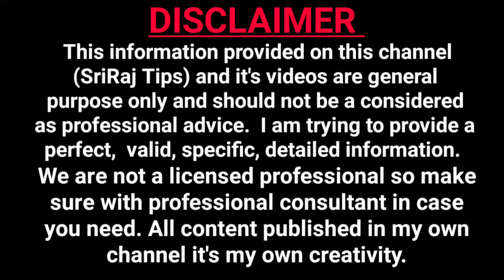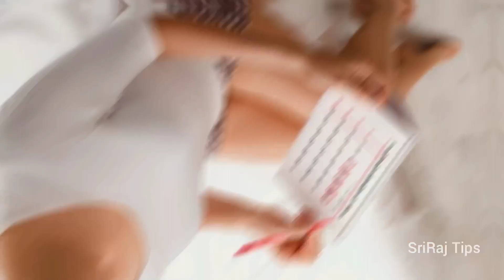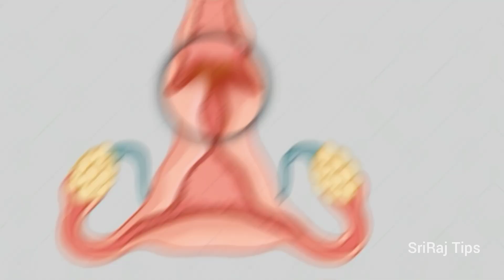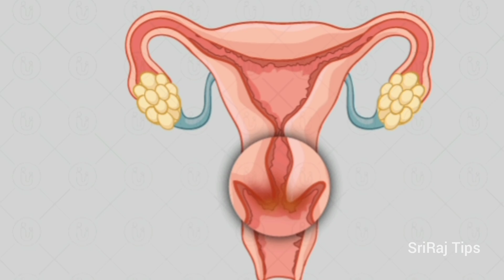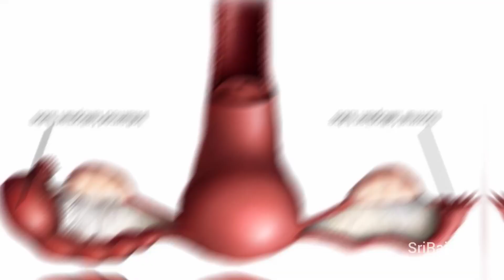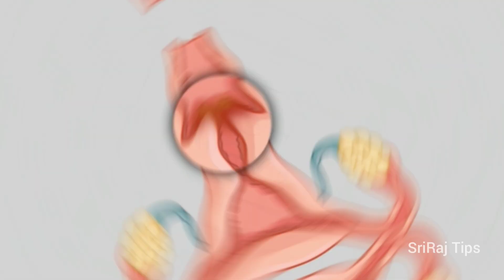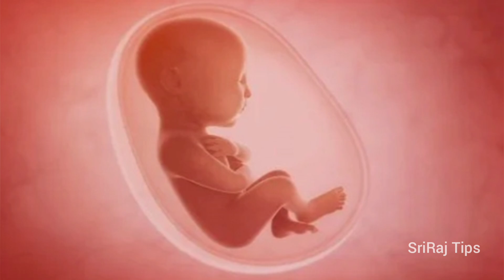வெள்ளைப்படுதல் ஏன் ஏற்படுகிறது | vellai paduthal karanam tamil | white discharge tamil | health tips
White Discharge: எது Normal? எது Abnormal? Vaginal Discharge Types & Reasons Explained | tamil health tips

White Discharge In Women Major Reasons ? | Vaginal Discharge |Vellai Paduthal | வெள்ளை படுத்தல் ஏன்? எதனால்?ஆபத்தா? Vellai Paduthal tips in Tamil | White Discharge | white discharge in women in tamil | white discharge during early pregnancy | ovulation symptoms | Major reasons for white discharge | vellai paduthal karanam in tamil | vellai paduthal treatment | white discharge after missed period in tamil | vellai paduthal karanam in tamil | pregnancy | periods white discharge vs pregnancy white discharge,difference between periods discharge and pregnancy | white discharge for pregnancy in tamil | Affect | vellai paduthal karanam in tamil | health tips | வெள்ளை படுதல், அரிப்பு, நாற்றத்தை நிரந்தரமாக நீக்கும் | White Discharge in tamil | வெள்ளைப்படுதல் பற்றி இனி கவலை வேண்டாம்! || பாட்டி_வைத்தியம் || vellai paduthal treatment in tamil | health tips | tamil health tips | health tips tamil | top tamil health tips | Vellai paduthal treatment in tamil / Vellai paduthal karanam in tamil / வெள்ளைப்படுதல் குணமாக